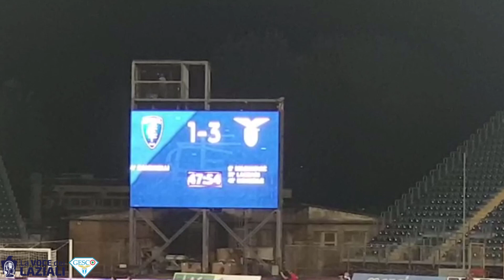Empoli 1-3 Lazio